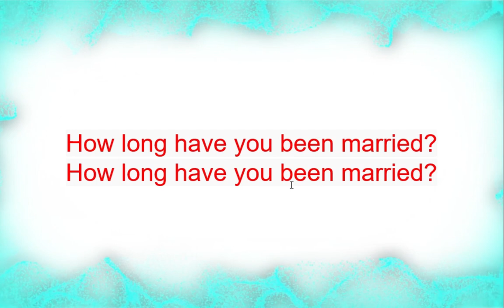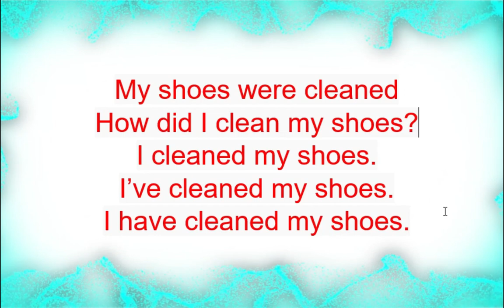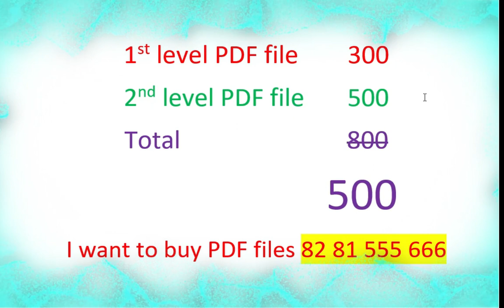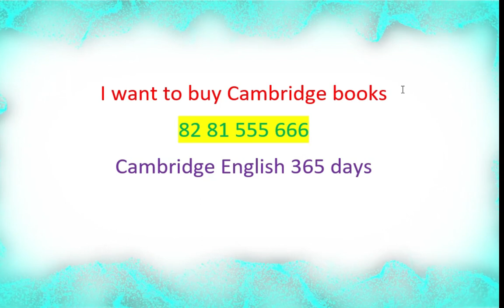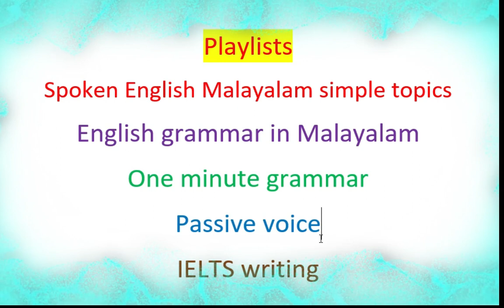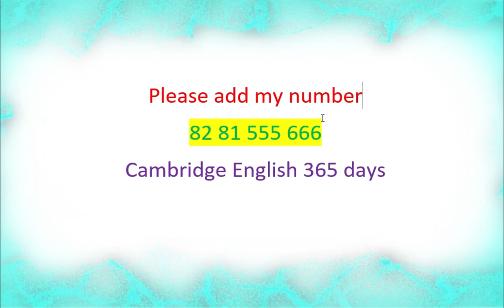English grammar in Malayalam ( 2020 ) | IELTS Writing Malayalam | PTE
Spoken English Malayalam. This is a new way to learn English quickly and fluently. This method will help you to improve your speaking, reading and listening skills. You will learn how to speak English fluently within 2 months. To be able to develop English most effectively, you need to watch the videos & Practice for 10 minutes daily. This is a completely free YouTube channel designed to practice English with thousands of different common topics.

Call us to get books.